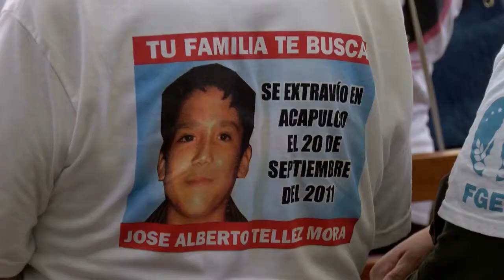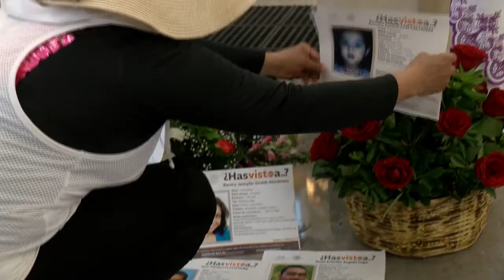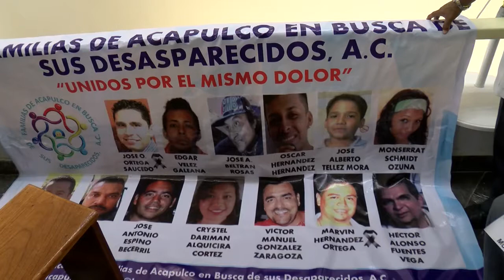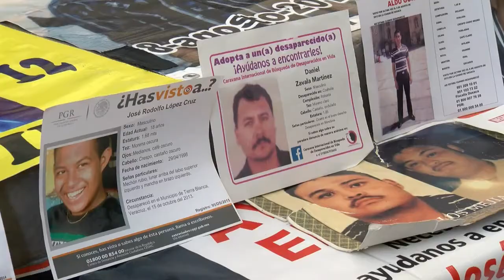Misa de familiares de desaparecidos de diferentes partes del país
Familiares y amigos de las personas desaparecidas en Acapulco y otros estados del País arribaron a la Capilla de Adoración Perpetua conocida por todos como la Parroquia de la Guadalupe, ubicada sobre la Avenida Universidad.